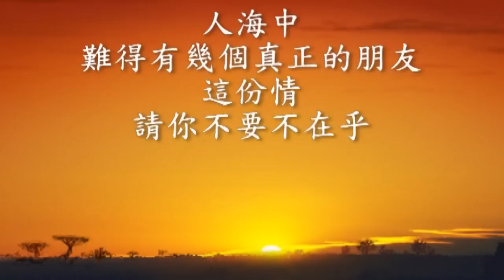陳聖宗追思影片 朋友篇